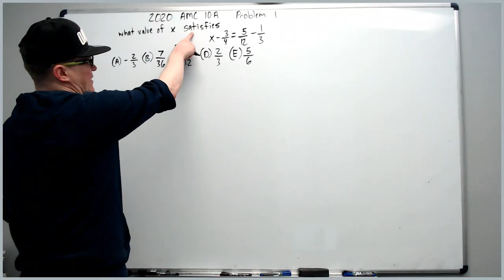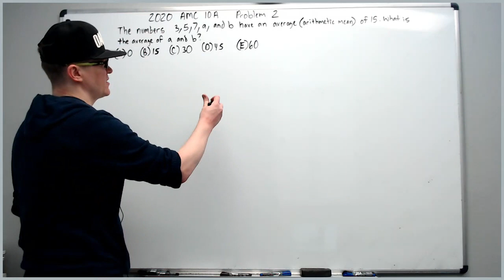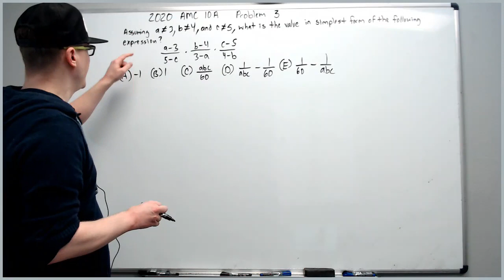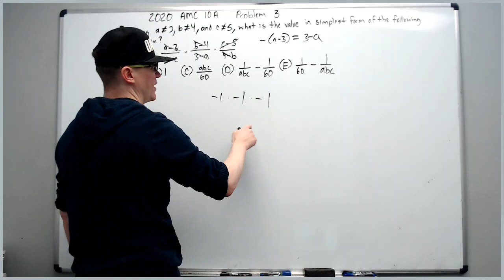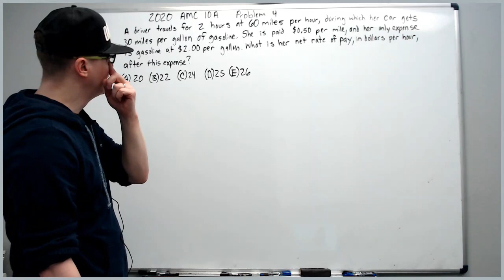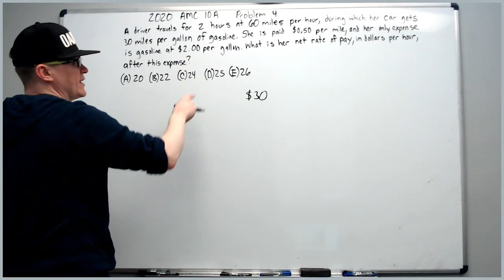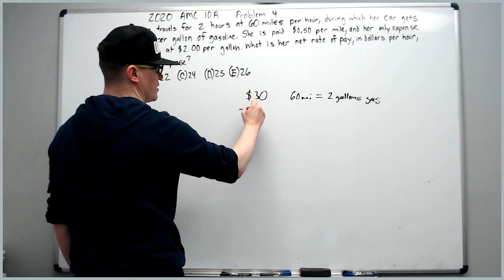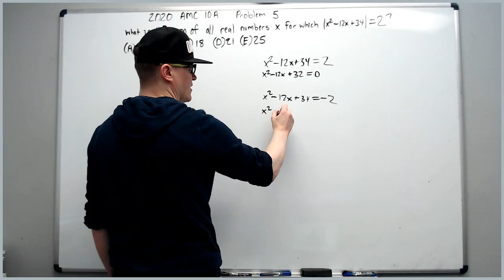2020 AMC 10 A, Problems 1 thru 5: Rapid Fire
The first 5 problems of the 2020 AMC 10A. Problem 2 0:30, Problem 3 1:05, Problem 4 1:46, Problem 5 3:00